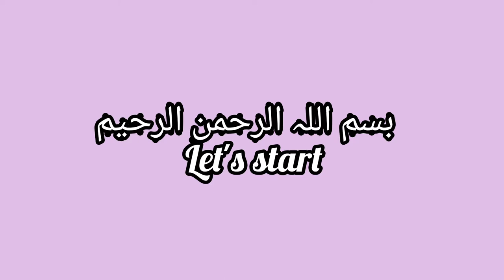Very Tasty Easy And Low Price Daal Kabab || Daal Ke Kabab Banane Ka Tarika || Channa Daal Kabab